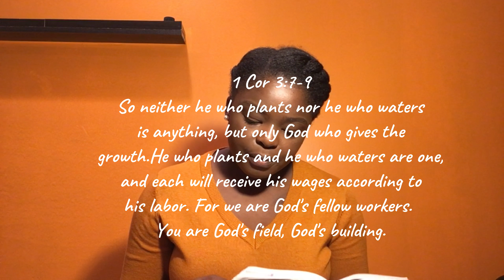WHY DO I WORK SO HARD?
Ever stopped to ask yourself, "Why am I working so hard?" watch this video to know the kind of hard work that makes God smile!

About this channel:

Relating to God can be tricky, sometimes we are yearning for a deeper ore intimate relationship with Him but we just don't know where to start. You may feel behind in you walk, you may feel unworthy, defeated, discouraged, complicated. That's why you are here, so we can walk this journey together. You can find content that will simplify Jesus for you. You will get practical steps on how you can get closer each time. No one is an expert here, we are all learning, think of it as, you are entering into a classroom and the Holy Spirit is our teacher, we love you in this classroom and we want everyone to come out successful. In this classroom, all we want is to know God and to see every aspect of our lives affected by Him, we prefer His way of doing things over any of ours.